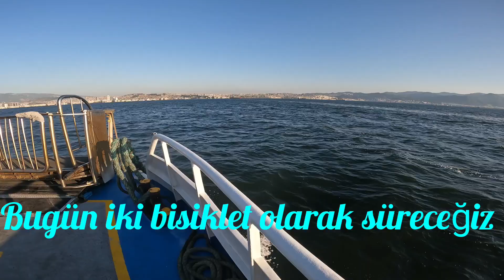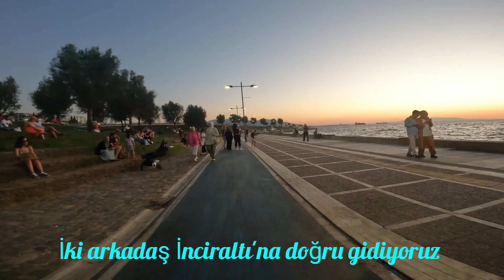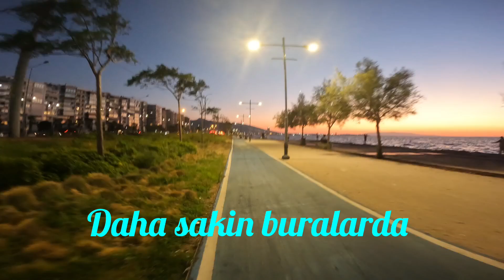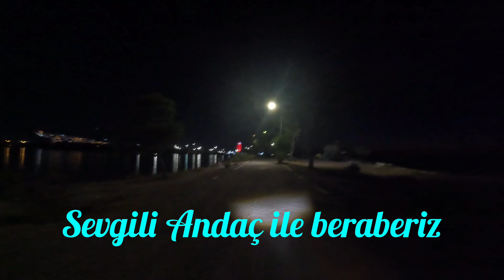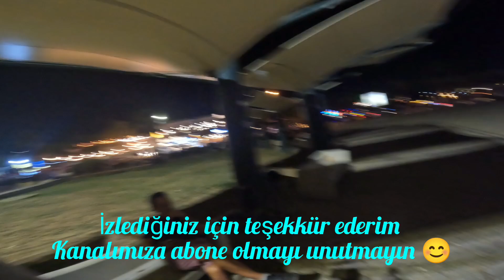İzmir Konak'tan İnciraltı'na sohbet ede ede iki bisikletli, çok keyifli 😊😊🚴🚵